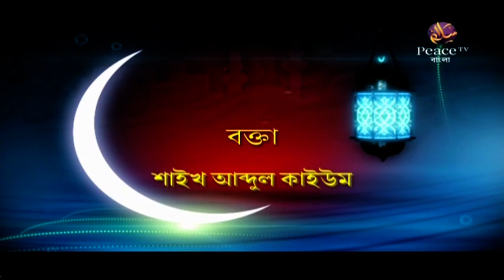১০. জান্নাতীদের চারটি গুণ। আল্লাহ তাআলা সবার উপর রক্ষাকারী। শাইখ আব্দুল কাইয়্যুম। পিস টিভি বাংলা